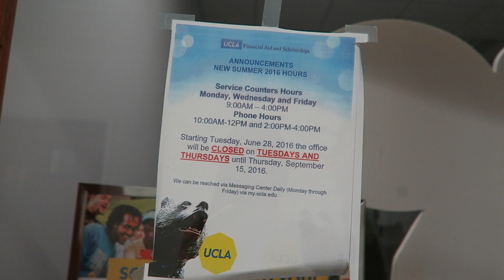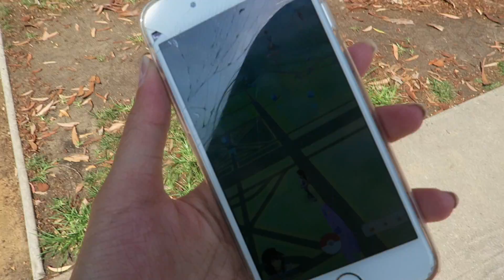Walking Through UCLA's Beautiful Campus & Boiling Crab!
♥ Please don't forget to vote for me in the Pacifica Muse contest

♥ Fyuse App - infinitelycindy
Cindy Thai
2355 Westwood Blvd #879

Hey everyone! Today I took care of some business on UCLA's campus so I went ahead and vlogged the parts as I was strolling through UCLA's beautiful campus, it was indeed a nice walk through campus. I then went to work and was busy with lots of stuff throughout the day and then ended my night with Boiling crab with Kelvin! Thank you all so much for watching, I hope you enjoy today's vlog and I'll talk to you all tomorrow!

XOXO

Cindy